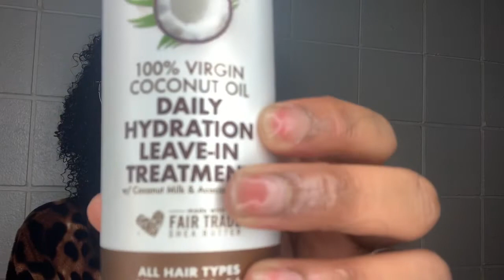NATURAL HAIR| MY AFTER WEAVE WASH DAY💆🏽‍♀️💇🏽‍♀️🧖🏽‍♀️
‼️‼️‼️HAPPY 200 BADDIESSS‼️‼️‼️

This is a somewhat detailed video of my wash routine after I took my wig off😂 don’t flame me❤️ make sure your like this video and comment what you want to see next ! Anything hair related , vlogs , challenges💕

Snap: jadaelexis
💋RECENT VIDEO💋